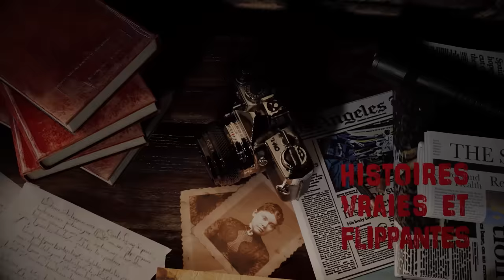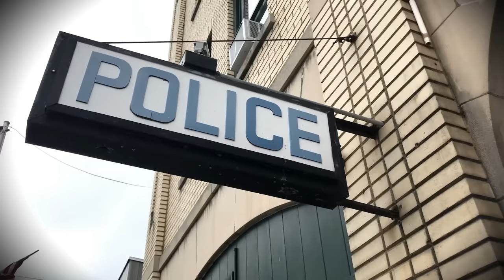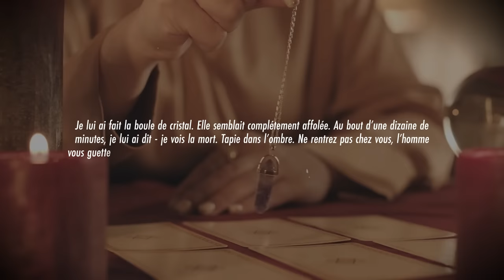ce TUEUR en SÉRIE FRANÇAIS a HORRIFIÉ le pays pendant 7 ans : Le cas Marcel Barbeault (HVF)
Pendant 7 ans, Marcel Barbeault, un tueur en série français surnommé "le tueur de l'ombre" a terrorisé la petite ville de Nogent-sur-Oise. Voici son histoire grâce au livre de Alain Hamon.

Vidéo montée par VzionYT // Illustration Joshua Beeking // Miniature Rasenya

00:00 INTRO
2:15 TERREUR EN PICARDIE
15:24 L'ATTAQUE DE LA FAMILLE MERIENNE
24:36 3 ANS DE PAUSE
31:31 REPRISE DE LA TERREUR
41:29 LA FIN DU REGNE